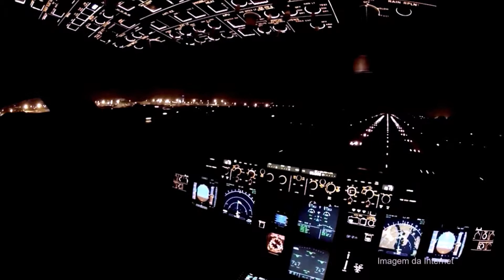CVC - Sempre com Você ( chamada interna da empresa)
Pacote de novembro para Caldas Novas e Water Park, com as melhores condições.